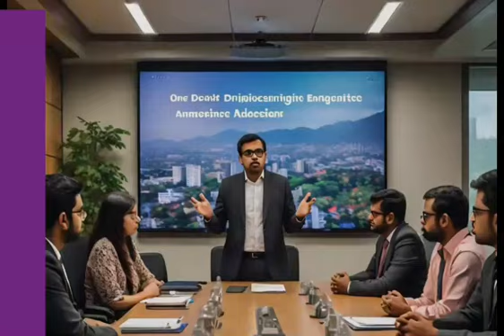Congress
a formal meeting of delegates for discussion and usually action on some question